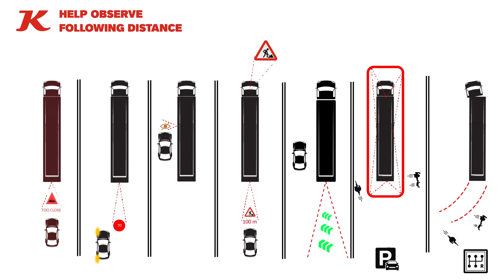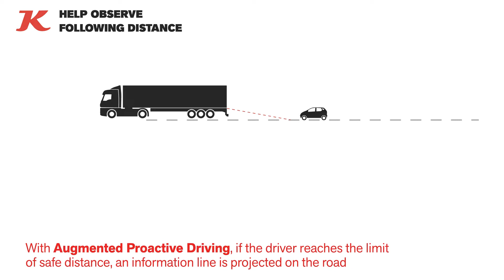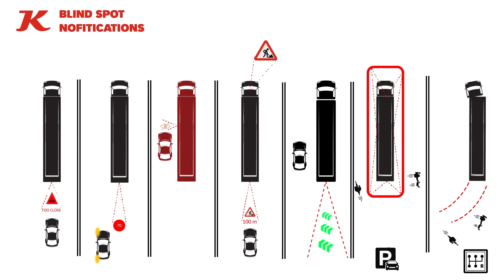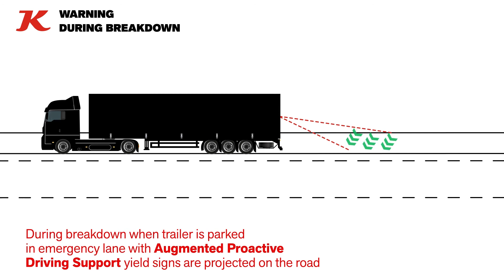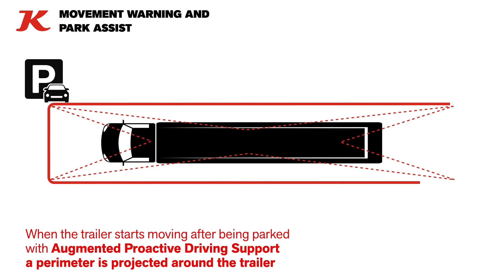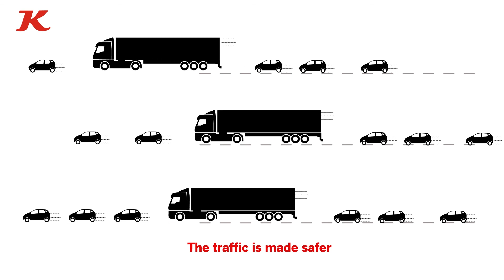Augmented Proactive Driving Support - Trailer Innovation 2023 Category Concept Nominated